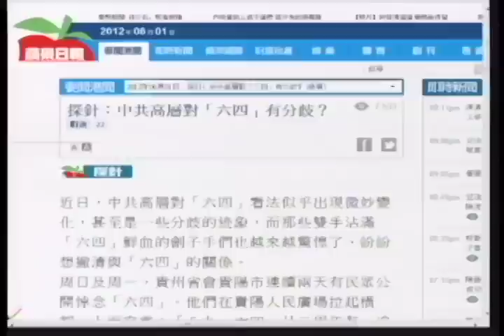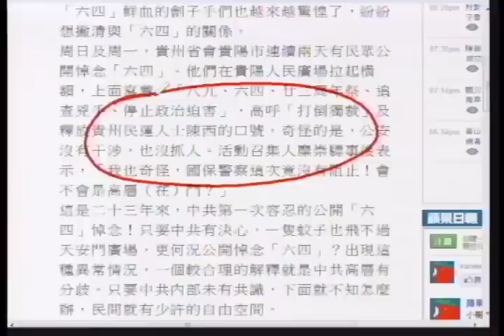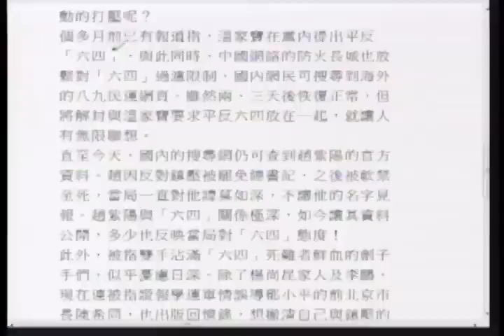《石涛评述》中共高層對「六四」有分歧？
近日，中共高層對「六四」看法似乎出現微妙變化，甚至是一些分歧的迹象，而那些雙手沾滿「六四」鮮血的劊子手們也越來越驚惶了，紛紛想撇清與「六四」的關係。